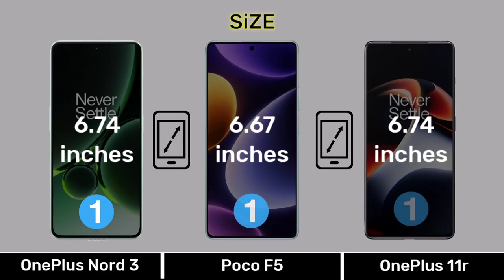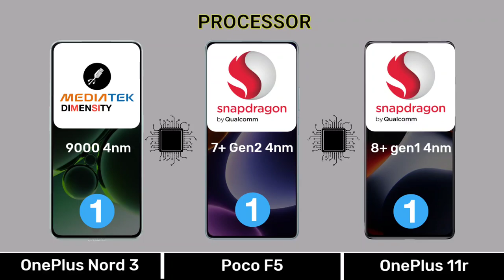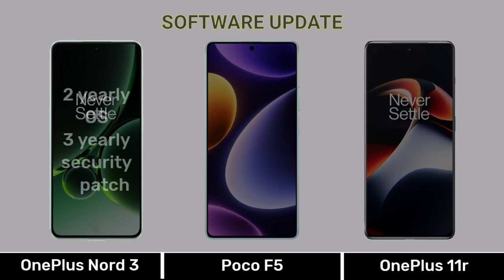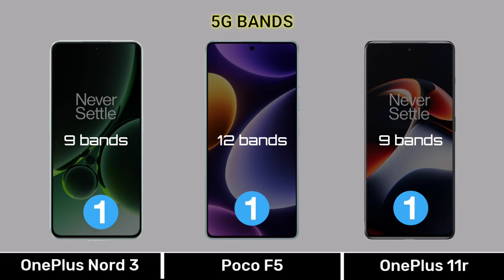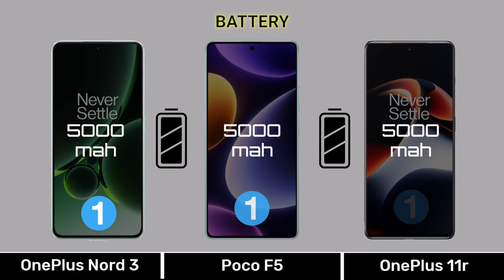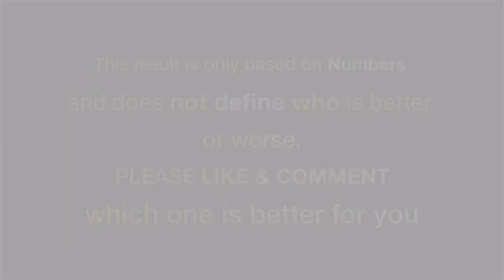OnePlus Nord 3 Vs Poco F5 Vs OnePlus 11r - Full Comparison top annu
0:00 Introduction
0:04 Display
0:51 Design & Build
1:07 Performance
2:17 Camera
3:26 Connectivity
4:21 Battery & Charging
4:56 Price
5:10 Result
5:24 End Screen

Related Content
Topannu,
Oneplus nord 3,oneplus nord 3 5g, oneplus nord 3 india launch date, oneplus nord 3 5g india launch, oneplus nord 3 5g specifications, one plus nord 3,
Oneplus nord 3 vs poco f5,
Poco f5 vs iqoo neo 7 pro,

Music Name
1 Crock Pot
2 Liquid Time